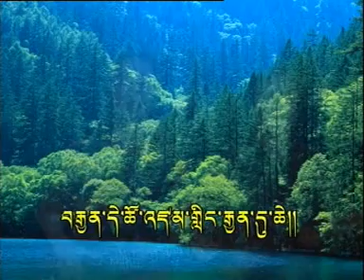Tibetan Song news2012 འཛམ་གླིང་བརྒྱན་དུ་ཆེ།